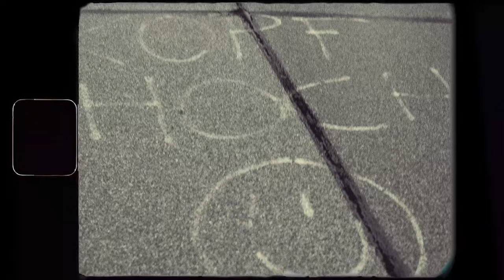Metternich - Steh auf und geh weida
Official Music Video for "Steh auf und geh weida" by Metternich

monchmoi bist du am Boden
monchmoi bist du am Saund
Kummer und Leiden
gengan meist Hand in Hand
dei Herzerl is brochn
und du bist ala
dei Wirt der hot zuagsperrt
und dei Glasl is la
host du a des Gfüh
dass ois den Boch owegeht

Steh auf und geh weida
des Spü is do lang no ned vurbei
reiß di zaum und moch weida
dann bist boid wieda vurn dabei

da Teifl der schloft ned
und es kaun jedem passiern
von heite auf murgn
kaunnst du ollas verliern
doch bist du amoi gaunz untn
kaunns nur mehr auffegehn

drum steh auf und geh weida
es gibt no so vü Schenes zum sehn
des Leben geht weida
irgendwann wirst es vielleicht a verstehn